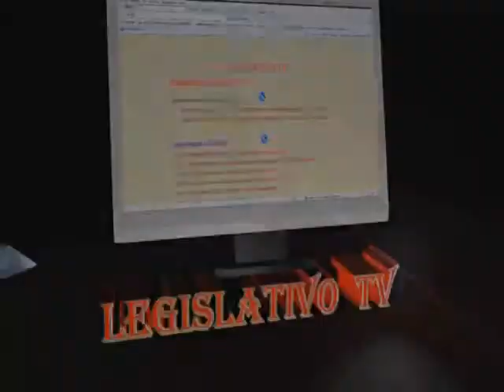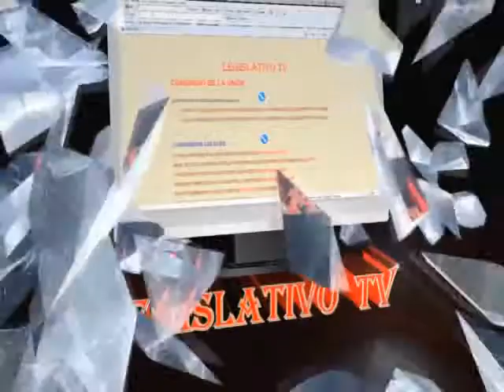TRABAJO LEGISLATIVO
Para la diputada federal MARIANA ARÁMBULA del PAN, se han logrado avances importantes en materia legislativa en diversos rubros, pero es necesario mejorar los salarios mínimos y que no haya un niño o niña más abusa en México, por lo que llamó a las familias a cuidar los derechos de los menores en el país.